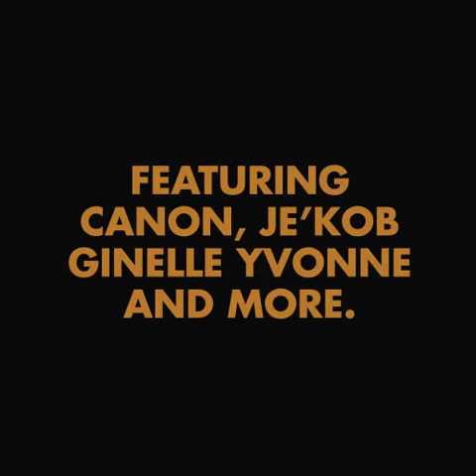Deraj Mirrors & Medicine Instagram